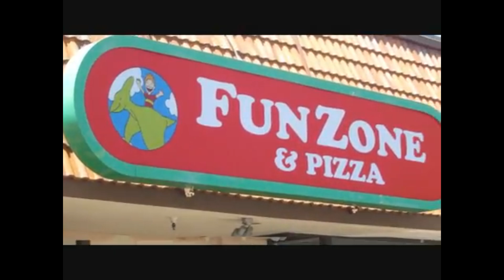No More Chuck E Cheese Pt 2: A sad day for chuck e cheese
after 14 years, I am back with a No More Chuck E Cheese Part 2. Covering a lot more history and changes.